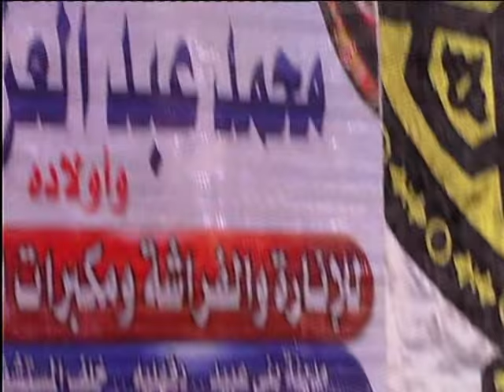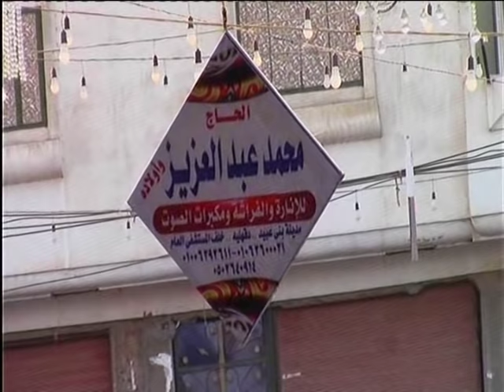أجمل تلاوة | عصر مليونيه رجل الواجب حاج يسرى المتيم فقيد ميت عدلان - بنى عبيد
عزاء مليونى لصاحب الواجب الحاج يسرى المتيم - ميت عدلان - بنى عبيد دقهليه

01.Surah Al-Fatihah
02.Surah Al-Baqarah
03.Surah Al-imran
04.Surah An-Nisa
05.Surah Al-Ma'idah
06.Surah Al- An'am
07.Surah Al- A`raf
08.Surah Al-Anfal
09.Surah At-Tawbah
10.Surah Yunus
11.Surah Hud
12.Surah Yusuf
13.Surah Ar-Ra`d
14.Surah Ibrahim
15.Surah Al-Hijr
16.Surah An-Nahl
17.Surah Al-'Isra
18.Surah Al-Kahf
19.Surah Maryam
20.Surah Taha
21.Surah Al-'Anbya'
22.Surah Al-Haj
23.Surah Al-Mu'minun
24.Surah An-Nur
25.Surah Al-Furqan
26.Surah Ash-Shu`ara
27.Surah An-Naml
28.Surah Al-Qasas
29.Surah Al-`Ankabut
30.Surah Ar-Rum
31.Surah Luqman
32.Surah As-Sajdah
33.Surah Al-'Ahzab
34.Surah Saba'
35.Surah Fatir
36.Surah Ya-Sin
37.Surah As-Saffat
38.Surah Sad
39.Surah Az-Zumar
40.Surah Ghafir
41.Surah Fussilat
42.Surah Ash-Shuraa
43.Surah Az-Zukhruf
44.Surah Ad-Dukhan
45.Surah Al-Jathiyah
46.Surah Al-'Ahqaf
47.Surah Muhammad
48.Surah Al-Fath
49.Surah Al-Hujurat
50.Surah Qaf
51.Surah Adh-Dhariyat
52.Surah At-Tur
53.Surah An-Najm
54.Surah Al-Qamar
55.Surah Ar-Rahman
56.Surah Al-Waqi`ah
57.Surah Al-Hadid
58.Surah Al-Mujadila
59.Surah Al-Hashr
60.Surah Al-Mumtahanah
61.Surah As-Saf
62.Surah Al-Jumu`ah
63.Surah Al-Munafiqun
64.Surah At-Taghabun
65.Surah At-Talaq
66.Surah At-Tahrim
67.Surah Al-Mulk
68.Surah Al-Qalam
69.Surah Al-Haqqah
70.Surah Al-Ma`arij
71.Surah Nuh
72.Surah Al-Jinn
73.Surah Al-Muzzammil
74 Surah Al-Muddaththir
75.Surah Al-Qiyamah
76.Surah Al-'Insan
77.Surah Al-Mursalat
78.Surah An-Naba'
79.Surah An-Nazi'aat
80.Surah Abasa
81.Surah At-Takwir
82.Surah Al-Infitaar
83.Surah Al-Mutaffifin
84.Surah Al-Inshiqaq
85.Surah Al-Burooj
86.Surah At-Tariq
87.Surah Al-A'la
88.Surah Al-Ghaashiyah
89.Surah Al-Fajr
90.Surah Al-Balad
91.Surah Ash-Shams
92.Surah Al-Lail
93.Surah Ad-Duha
94.Surah Ash-Sharh
95.Surah At-Tin
96.Surah Al-Alaq
97.Surah Al-Qadr
98.Surah Al-Baiyyinah
99.Surah Az-Zalzalah
100.Surah Al-Aadiyaat
101.Surah Al-Qari'ah
102.Surah At-Takaathur
103.Surah Al-Asr
104.Surah Al-Humazah
105.Surah Al-Feel
106.Surah Quraish
107.Surah Al-Maa'oon
108.Surah Al-Kauthar
109.Surah Al-Kaafiroon
110.Surah An-Nasr
111.Surah Al-Masad
112.Surah Al-Ikhlaas
113.Surah Al-Falaq
114.Surah An-Naas